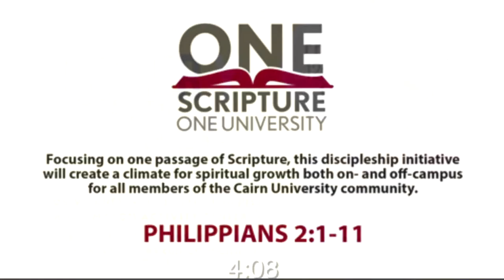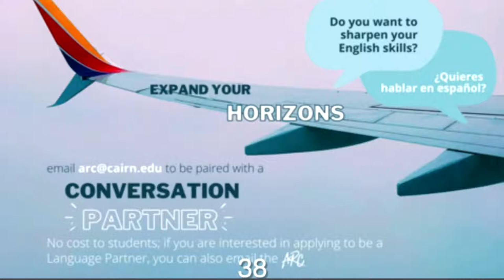Cairn University Chapel - Tom Allen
Join us for our chapel service where we'll worship together and hear a message from Cairn University professor, Tom Allen. Live @ 10:50am